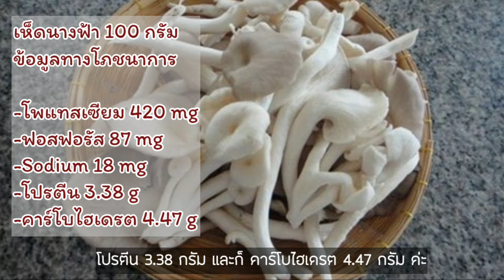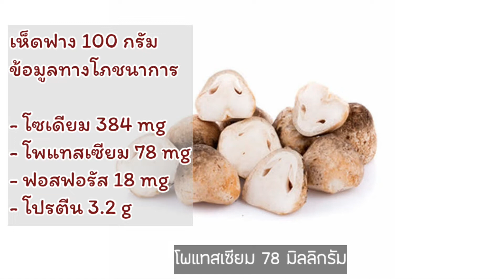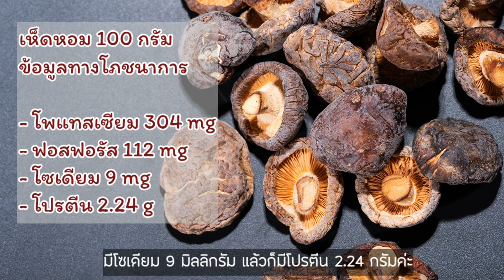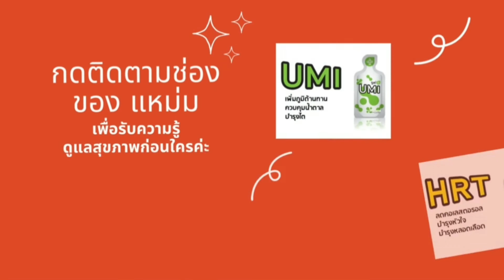โรคไต กินเห็ดนางฟ้า เห็ดฟาง เห็ดหอม ได้ไหม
ปรึกษา ผู้เชี่ยวชาญ คุณแหม่ม สุภารัตน์ โทร.095-3498637
แอดไลน์ที่ลิงค์ หรือ Line : @gelbest

•บำรุงไต
•เบาหวาน
•ภูมิแพ้ ไซนัส
•เพิ่มภูมิ เพิ่ม CD4
•ลดผลข้างเคียงคีโม ฉายแสง ซีสต์ เพิ่มเม็ดเลือดขาว

🔽ปรับสมดุลความดัน ไขมัน คอเลสเตอรอล บำรุงหลอดเลือด หัวใจ ด้วย HRT